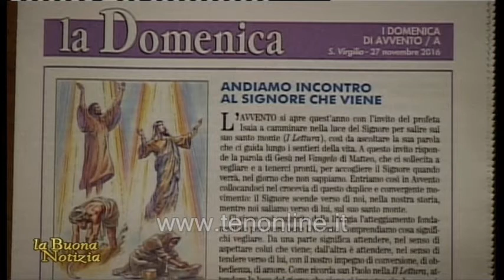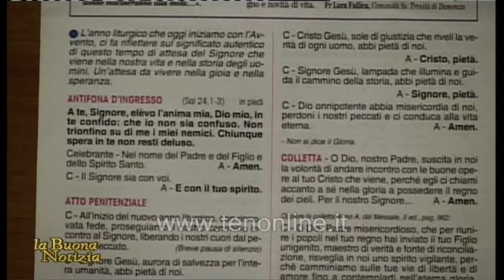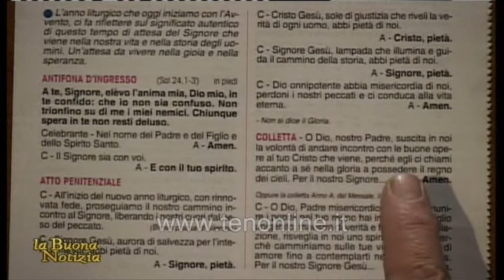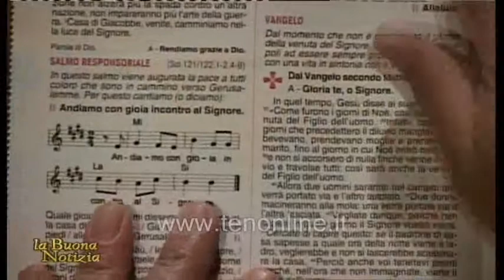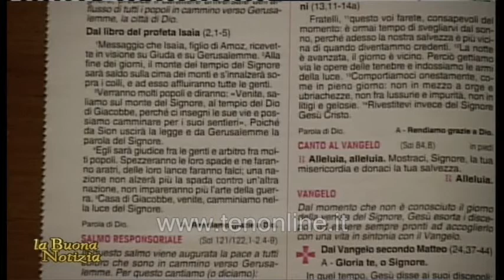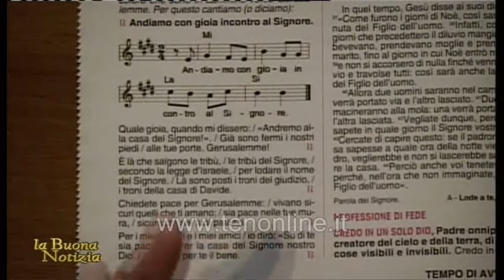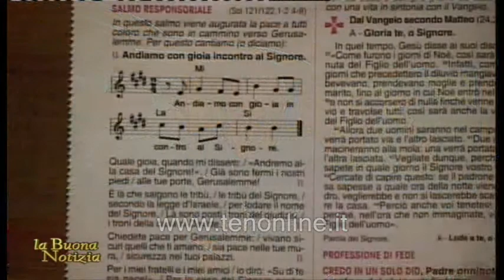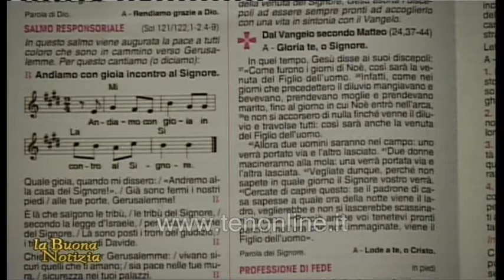ten LA BUONA NOTIZIA 27 novembre 2016